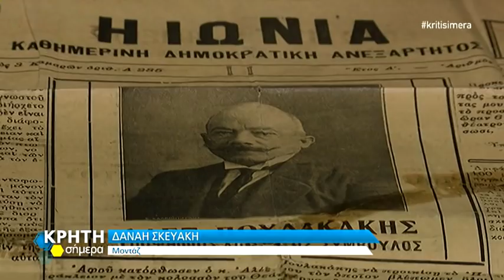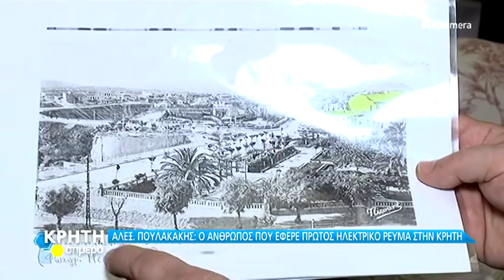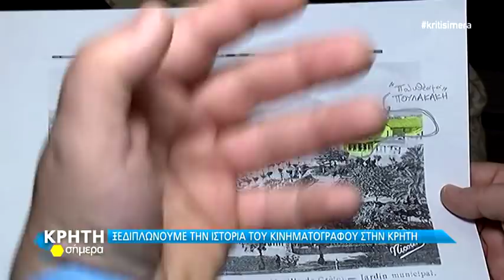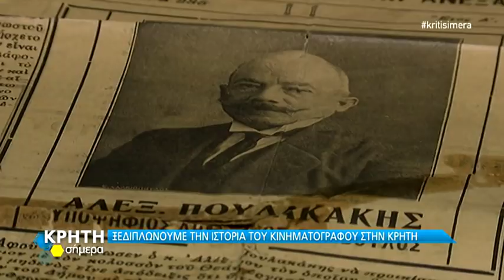Ο ΑΝΘΡΩΠΟΣ ΠΟΥ ΕΦΕΡΕ ΤΟ ΗΛΕΚΤΡΙΚΟ ΡΕΥΜΑ ΣΤΗΝ ΚΡΗΤΗ – Εκπομπή ΚΡΗΤΗ ΣΗΜΕΡΑ